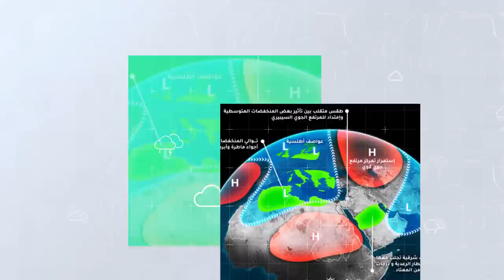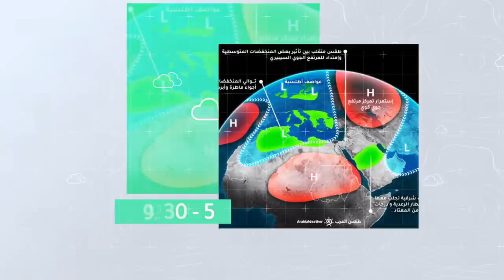طقس العرب - السعودية | الجوية الأسبوعية | السبت 2021/1/2